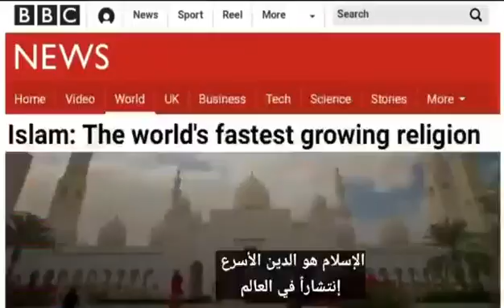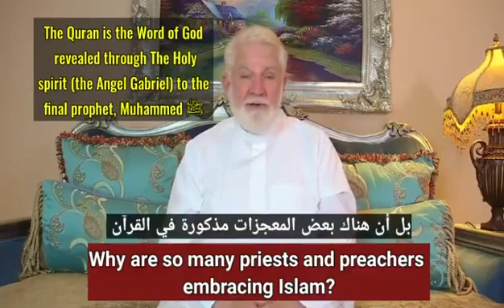اسلام ISLAM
اعتناق الاسلام